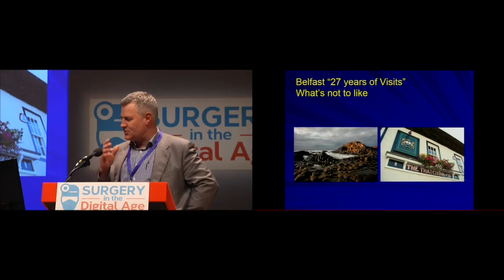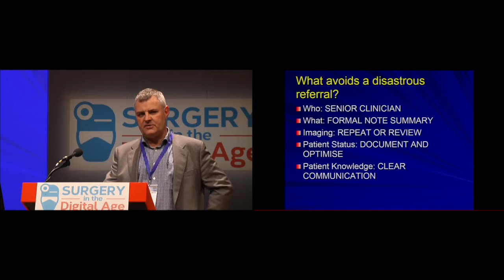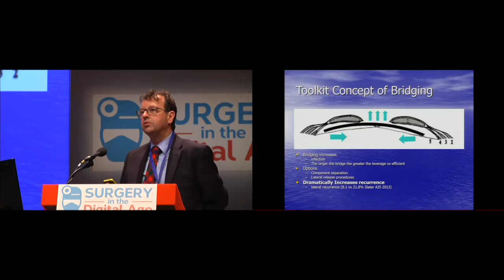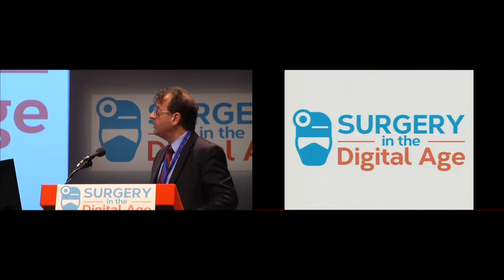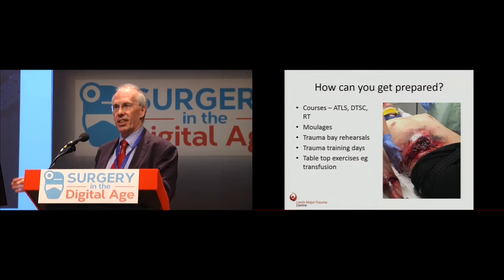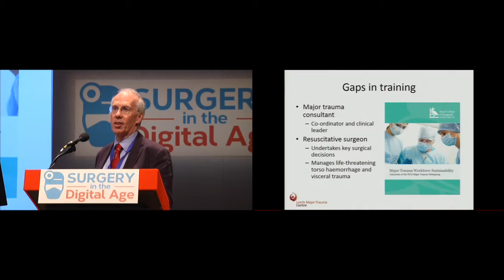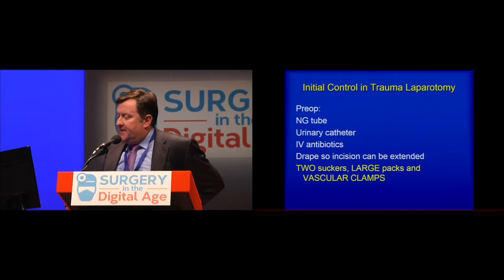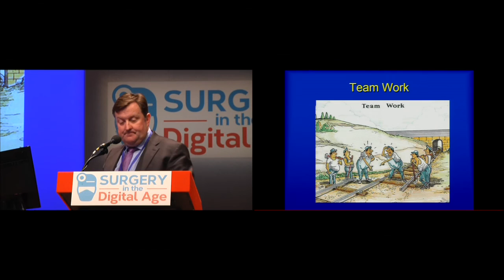Belfast Surgical Week 2016 - Friday - Symposium 12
Bad Day On Call

Chair: Professor Peter Sagar

Speakers:
Mr John Griffith: "The Disaster Transferred from St Elsewhere"
Mr Hugh Gallagher: "Dealing with the Unattractive Abdominal Wall"
Mr Andrew Mavor: "A Bad Day in Trauma Care"
Mr Mark Taylor: "A Bad Day for Liver Trauma"